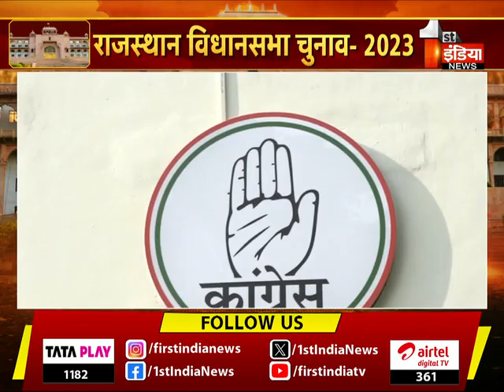थमा चुनावी प्रचार का शोर, अब मतदान प्रक्रिया पर जोर, देखिए खास रिपोर्ट | Rajasthan Election 2023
About this Video:
थमा चुनावी प्रचार का शोर, अब मतदान प्रक्रिया पर जोर, देखिए खास रिपोर्ट | Rajasthan Election 2023  | 23  November 2023